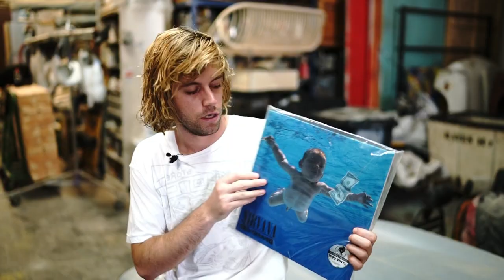ITV News Interview photographer about Nirvana Baby images.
ITV News in England interview me about my underwater portraits of Spencer Elden, who appeared on the cover of Nirvana's Nevermind album 25 years ago.